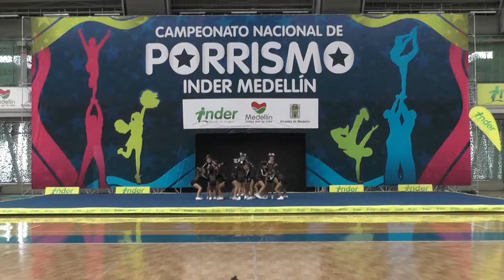19 Panthers Dolls N2 Femenino - INDER Medellín 2014 / Domingo